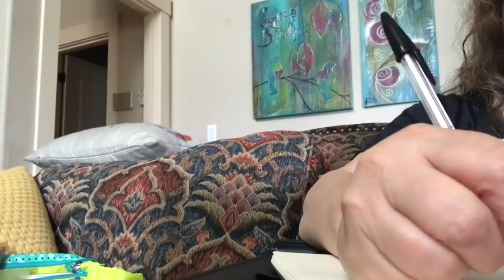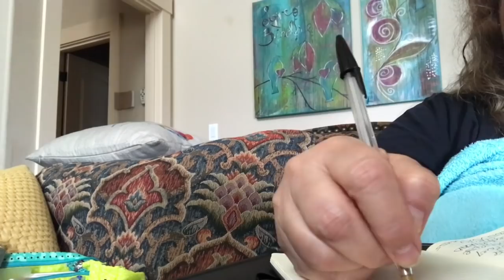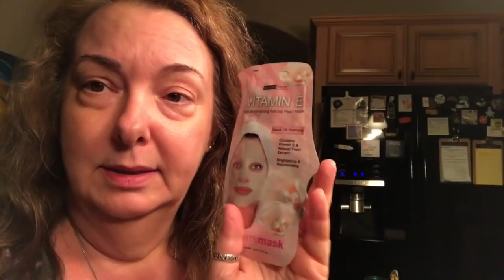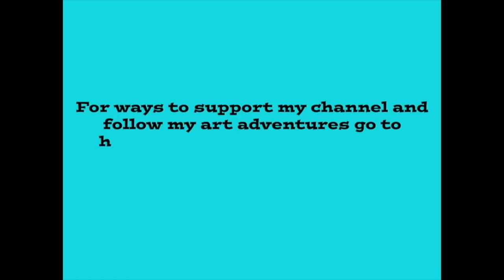Vlog 6-16-19 To 6-22-19